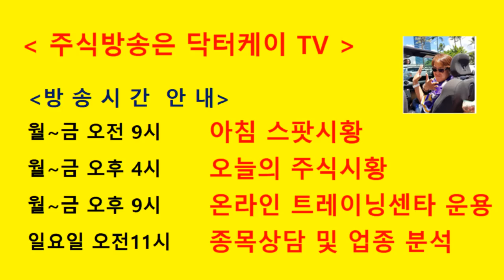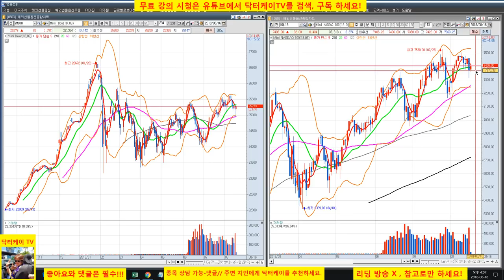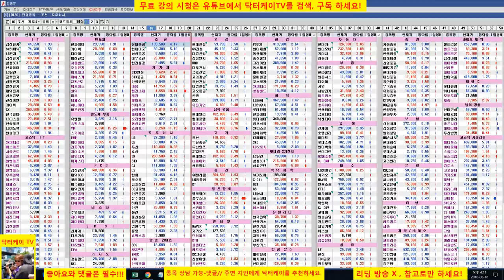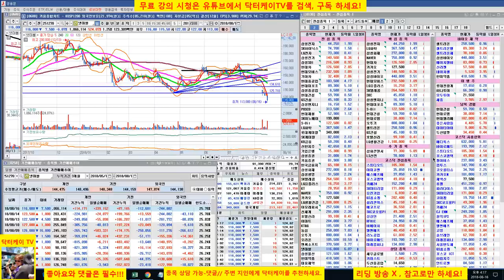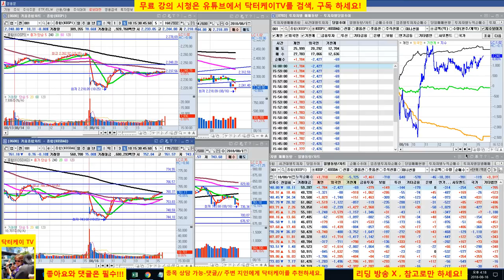= 닥터케이 TV =오늘의 주식시황/180816/코스피 코스닥 반등 성공/삼성바이오로직스 관심권/직장인과 주식초보를 위한 주식방송